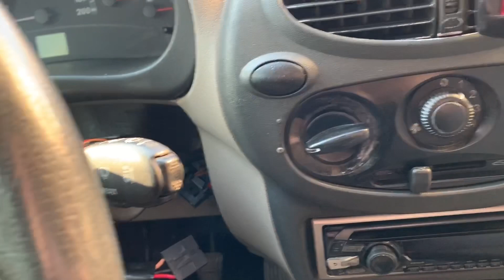Ремонт "слеклочистителя" дворников на Калине. Как отремонтировать дворник!